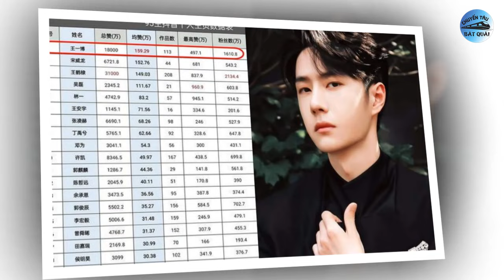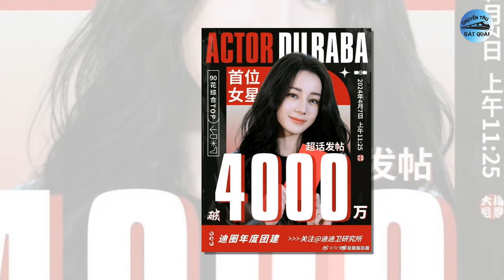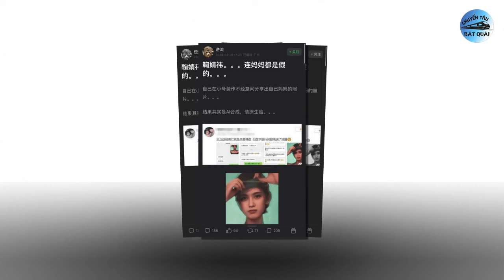Lệ Dĩnh đóng phim bách hợp, Siêu thoại Nhiệt Ba đẳng cấp, Nhất Bác được yêu thích nhất MXH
1. Dữ Phượng Hành kép lại, khán giả xứ Trung 'đẩy thuyền' cho Triệu Lệ Dĩnh và mỹ nhân xinh đẹp này.
Dữ Phượng Hành chính thức khép lại với cái kết siêu viên mãn cho Thẩm Ly và Hành Chỉ. Theo đó, trải qua tất cả những chông gai và khó khăn, cuối cùng, Thẩm Ly và Hành Chỉ cũng về bên nhau, tiếp tục sống tại nhân gian. Ngày qua ngày, Hành Chỉ quyết định cầu hôn Thẩm Ly, lúc này, nàng cũng báo cho chàng tin vui - cả hai người sắp 'lên chức' cha mẹ.
2. Không phải Vương Hạc Đệ, đây mới là tiểu sinh 95 được yêu thích nhất mạng xã hội.
Danh sách những sao nam Cbiz/ tiểu sinh lứa 95 nổi tiếng trên Douyin (Tiktok Trung Quốc) vừa mới đây đã chính thức hé lộ (xếp hạng dựa trên số lượt thích trung bình mỗi bài đăng). Trong số dàn mỹ nam được điểm mặt gọi tên, Vương Hạc Đệ, Ngô Lỗi hay Trần Triết Viễn đều lỡ hẹn với vị trí đầu bảng.
3. Công khai bạn trai chưa lâu, Địch Lệ Nhiệt Ba đã nhận trái ngọt khiến fan vỡ òa hạnh phúc.
Cách đây không lâu, Địch Lệ Nhiệt Ba đã vào đoàn phim Kiêu Khởi Thanh Nhưỡng. Ở dự án phim này, nàng tiểu hoa hợp tác đóng chính cùng chàng mỹ nam Đông Cung – Trần Tinh Húc. Những hình ảnh đầu tiên của cặp đôi trên phim trường Kiêu Khởi Thanh Nhưỡng được đưa ra đã nhận về vô số lời khen ngợi vì quá đẹp đôi.
4. Nhan sắc mẹ Cúc Tịnh Y gây sốt, hóa ra danh xưng 'mỹ nữ 4000 năm' là được di truyền.
Tuy diễn xuất khiến dân tình ngán ngẩm, thế nhưng Cúc Tịnh Y lại là mỹ nhân sở hữu nhan sắc khiến nhiều người phải mê mẩn. Phong cách trang điểm của cô nàng được nhiều người học hỏi và thậm chí trở thành trào lưu. Tuy nhiên, Cúc tịnh Y cũng là một trong số những sao nữ vướng nghi vấn phẫu thuật thẩm mỹ của Cbiz. Mới đây, Cúc Tịnh Y đã có động thái như muốn ngầm khẳng định bản thân “đẹp từ bé”.
5. Tạo hình mới của Chương Nhược Nam trong 'Khó Dỗ Dành' thành công chinh phục khán giả.
Thời gian qua, dự án phim chuyển thể Khó Dỗ Dành nhận được nhiều sự quan tâm của khán giả, đặc biệt là những thông tin liên quan đến dàn diễn viên. Vì tiểu thuyết gốc của tác giả Trúc Dĩ vốn rất được yêu thích, vậy nên người hâm mộ nguyên tác càng khắt khe trong vấn đề tuyển chọn nam, nữ chính hợp vai. Đến lúc đội hình chính thức được công bố, người hâm mộ càng thêm lo lắng khi người đảm nhận vai nữ chính Ôn Dĩ Phàm là Chương Nhược Nam.